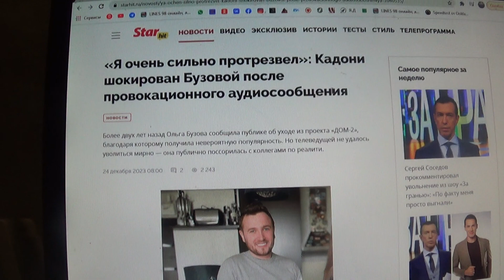Кадони о Бузовой